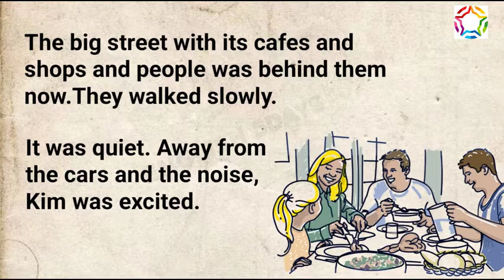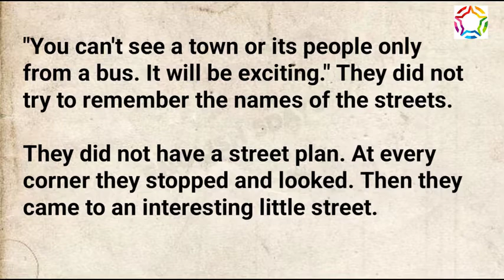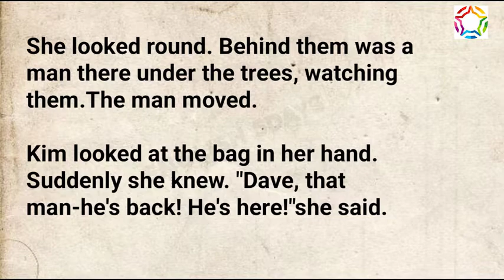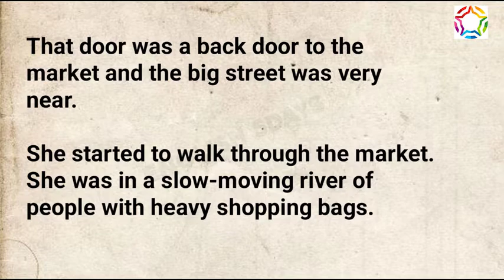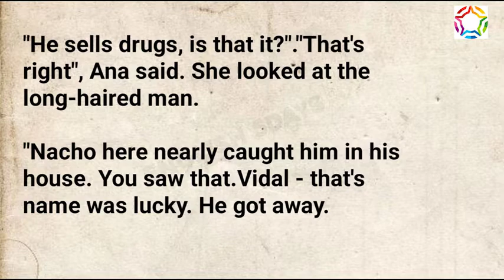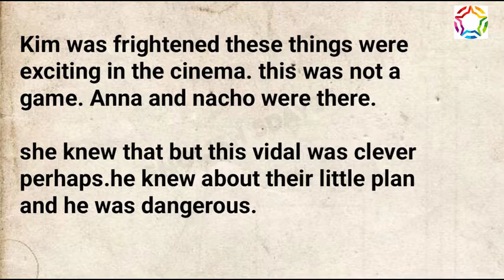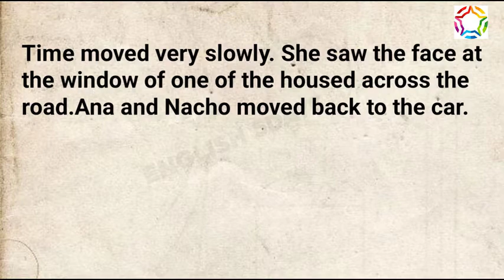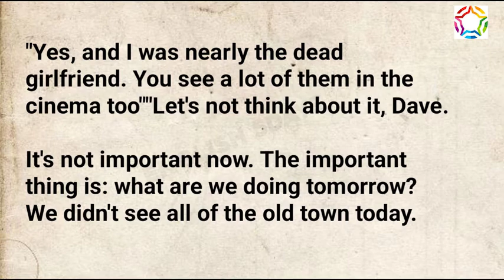Run For Love Learn English Through Story level 3 🔥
The most beautiful thing about learning is that no one takes that away from you.

Learning is the treasure that’ll follow its owner everywhere.

Sow a thought, and you reap an act. Sow an act, and you reap a habit. Sow a habit, and you reap a character. Sow a character, and you reap a destiny.

Learning is the eye of the mind.